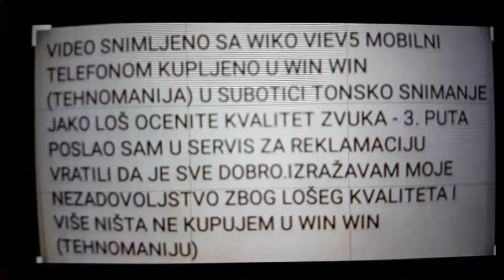04. maj 2022.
VIDEO SNIMLJEN SA WIKO WIEV 5 MOBILNI TELEFONOM KUPLJENO U WIN WIN (TEHNOMANIJA) U SUBOTICI TONSKO SNIMANJE JAKO LOŠ OCENITE KVALITET ZVUKA 3 PUTA POSLAO SAM U SERVIS ZA REKLAMACIJU VRATILI SU MI DA JE SVE DOBRO.IZRAŽAVAM MOJE NEZADOVOLJSTVO ZBOG LOSEG KVALITETA MIKROFONA.VIŠE NIŠTA NE KUPUJEM U WIN WIN (TEHNOMANIJU)